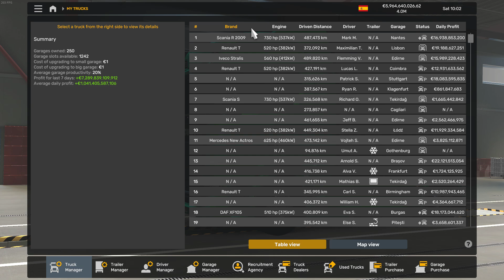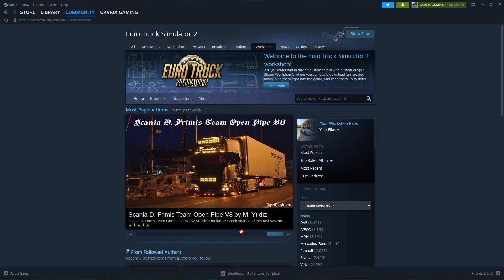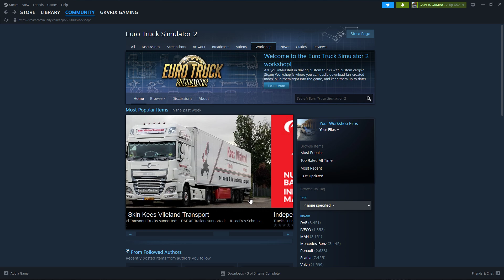GKVFJX GAMING ETS2 NEW SKIN MOD INDEPENDEN INDONESIA DAY FT SUPIR PANTURA GASPOL BY DHIEE V1.0 1.50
HAPPY BIRTHDAY TO YOU 17 YEAR OLD ALHAMDULILLAH ❤️🤲🏻🙏🏻
BORN DATE : 3 JULY 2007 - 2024!!! 🎉👏🏻

VERSION GAME : ETS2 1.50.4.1S VERSION RELEASE
VIDEO ORIGINAL DATE : 4 AUGUST 2024

ALL MODS BY DHIEE FROM INDONESIA I HAVE MY FRIEND ❤️🙏🏻

DOWNLOAD TO VIDEO MODS OR DLC LINKS (CREDITS BY)

NEW SKIN MOD INDEPENDEN INDONESIA DAY FT SUPIR PANTURA GASPOL BY DHIEE V1.0 1.50
i From Indonesia ❤️🙏🏻
Saya negara indonesia ❤️🙏🏻
HUT KE 79 kapan Rilis 17 Agustus 2024!

Trucks supported :
- Scania R
- Scania Streamline
- Volvo FH
- Volvo FH Classic

Trailers supported :
- SCS Box Trailer

DIWNLOAD NEW TRUCK MOD LINK :

GKVFJX GAMING ETS2 NEW TRUCK MOD HINO 500 RANGER SALINAN BY HILMAN ALWI V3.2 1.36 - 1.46, 1.50